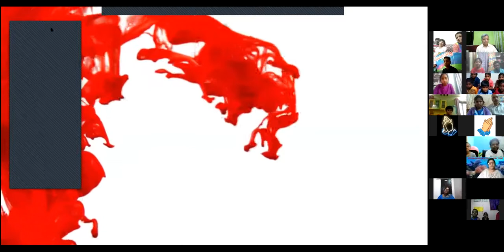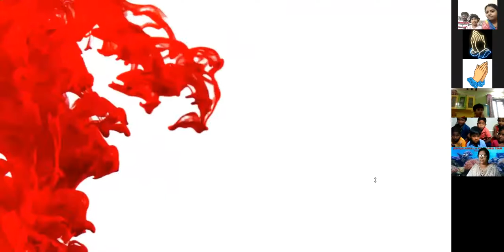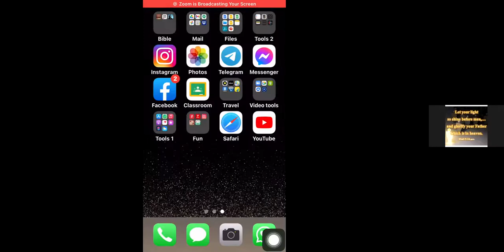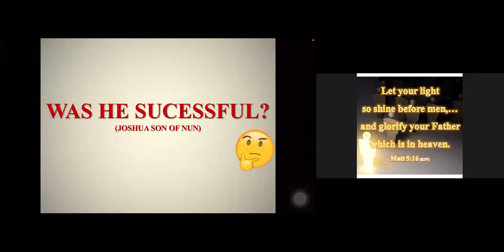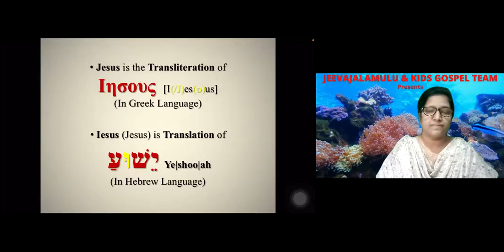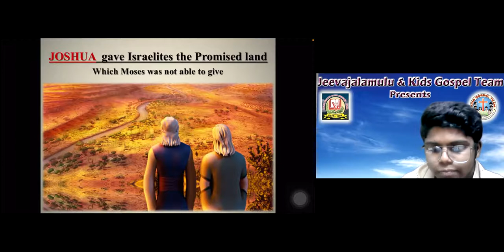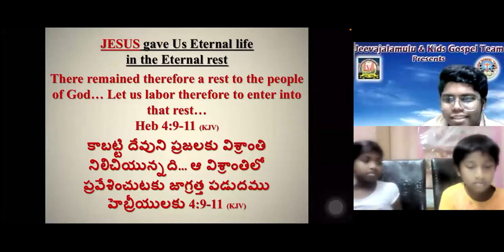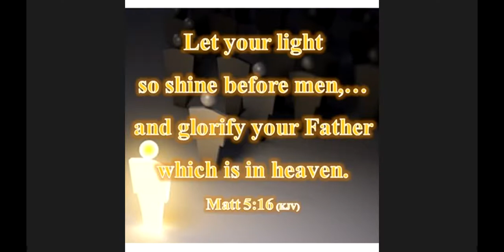LW & KGT CHILDREN CLUB~18TH FEB 2021~DAY# 319~COMPARISON BETWEEN JOSHUA AND JESUS~BENET